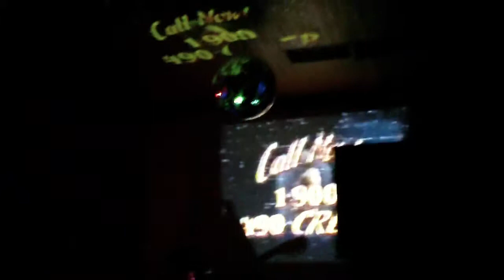TOBACCO - Creepy Phone Calls (live)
Tobacco live in Greensboro, NC at Artistika Cafe - Creepy Phone Calls